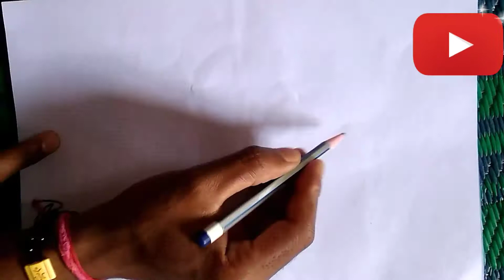Shiva Drawing Step by Step For Kids//Shiva Drawing//Shiva Cartoon//How To Draw Shiva Step By Step 🤯🤓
Pencil Drawing, how to draw, Pencil art, drawing tutorial, sketching tutorial, pencil sketch, pencil shading, how to shade with pencils, how to shade a face, art, drawing technique, pencil shading technique, how to draw eye, how to draw a nose, lips, hands, hair.